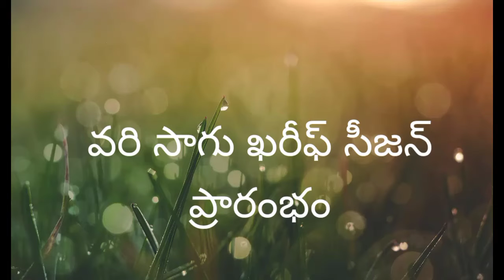రైతన్న రాజ్యం.. అన్నదాత కష్టం.. ఖరీఫ్ సీజన్లో వరి సాగు ప్రారంభంpaddy cultivation#Kharif season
ఏపీలో 42.36 లక్షల హెక్టార్లలో వరి సాగు విస్తీర్ణం కలిగి ఉంది. ఏడాది.99.46 లక్షల హెక్టార్లలో వరి ఉత్పత్తులు జరుగుతున్నాయి..